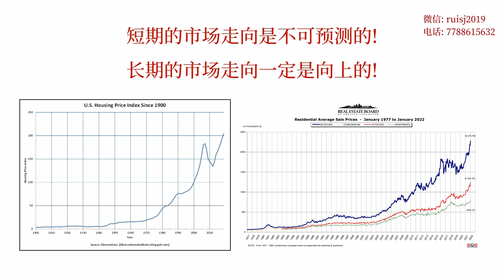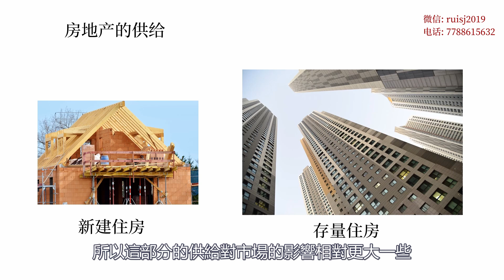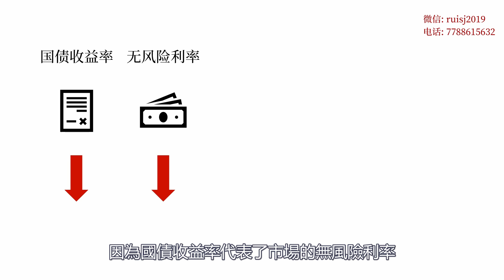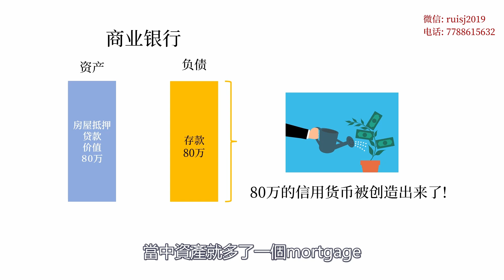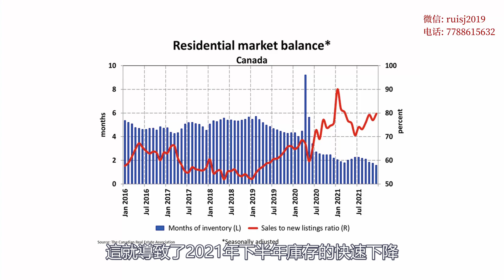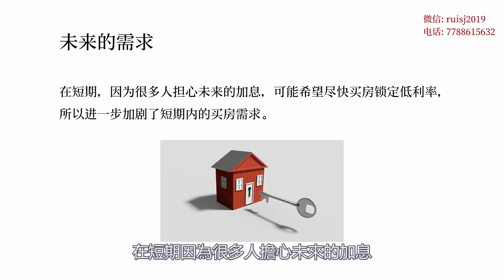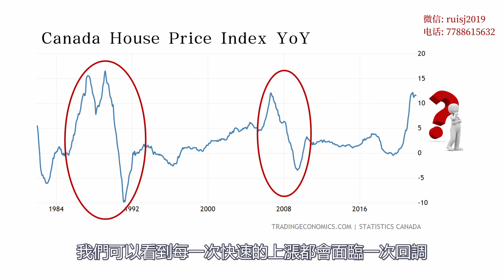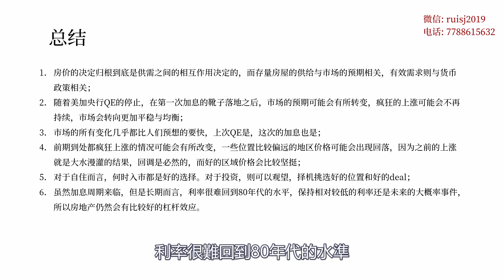繼續瘋狂上漲vs大崩盤?2022年加拿大房地產價格趨勢分析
微信：Ruisj2019
影片僅供學習房地產知識使用，作者不保證訊息的充分，完整和實時性，任何影片當中提到的內容都不應被作為投資或其他決策建議。

過往影片回顧

你的房子到底值多少錢? 住宅和商業地產估值的三種方法，如何理解房地產的價格和收益?

理解錢的時間價值:淨現值NPV,內部收益率IRR,機會成本和折現率,用Excel簡單分析NPV,IRR和投資收益

如何判斷一個房子該不該買?甚麼是價格和價值?如何區分投資物業的價格和價值?如何評估物業的價值?買房投資的幾個常見誤區總結

投資應該買哪裏？加拿大過去15年房地產歷史數據詳解（2005~2020）規律與趨勢分析。甚麼是房屋價格指數HPI，為甚麼要用HPI？

投資買公寓還是獨立屋？用折現法DCF來分析物業的回報，並用Excel簡單建模，做更準確的投資決策！

BRRRR,最經典的房地產財富自由之路,每個人都可以複製的房地產投資策略: Buy購買,Rehab翻修,Rent出租,Refinance加按,Repeat重複